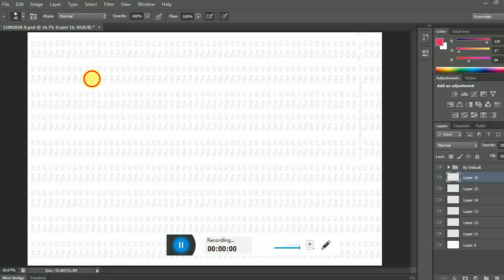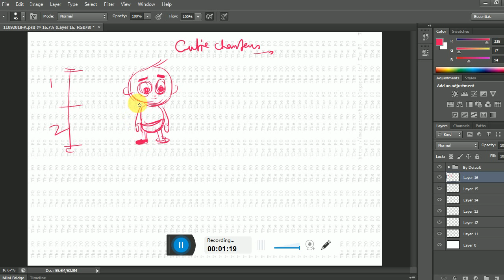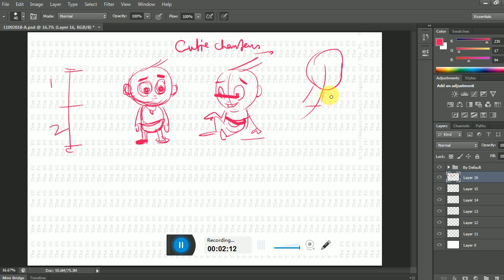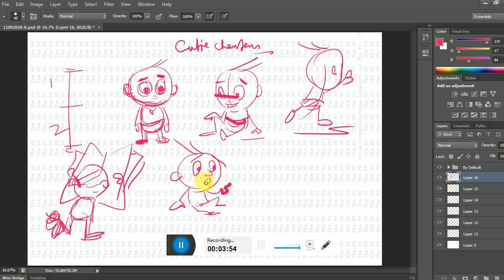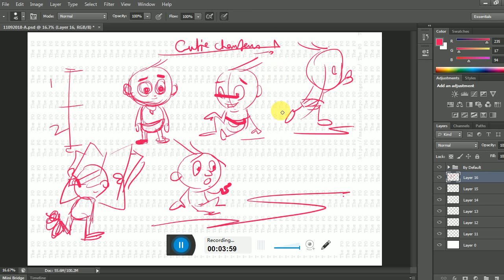Satya Animation School I Vid_00001 I Cute Character Design